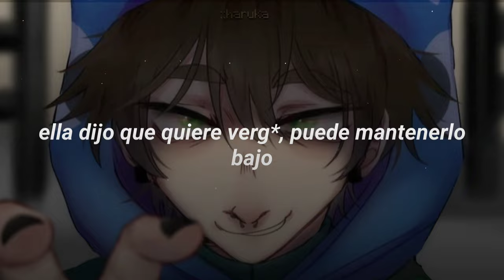4EVER - removeface (ft. universe) – sub. español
carru cubito de fondo, claro qsi